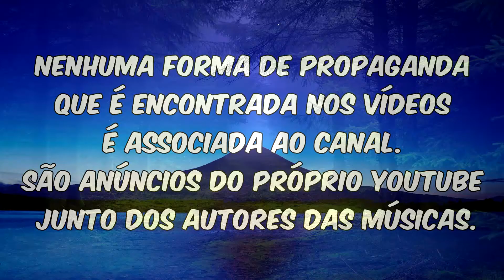Josue Rodrigues - Carvalhos de justiça